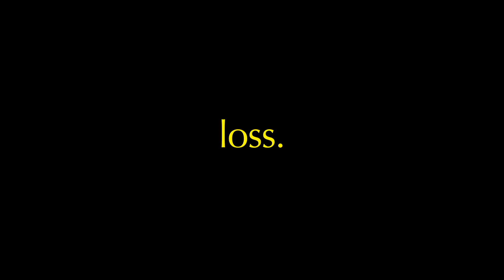THIS - at Alumnae Theatre - Sep 16-Oct 1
THIS by Melissa James Gibson, Alumnae Theatre Company production, Sep 16-Oct1, 2016